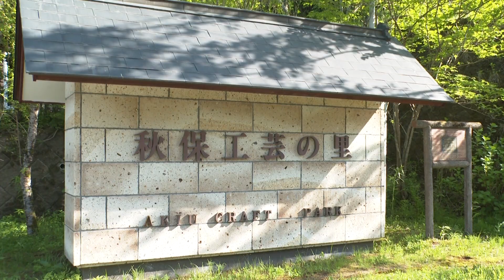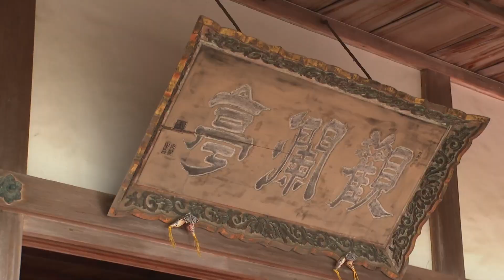【G7仙台科学技術大臣会合】プレス向けエクスカーションバスツアー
2023年5月12日（金）～14（日）に仙台市秋保地区にて開催された「Ｇ７仙台科学技術大臣会合」。その期間中にプレスの方々向けに実施したエクスカーションバスツアーの動画です。

「Ｇ７仙台科学技術大臣会合特設サイト」

0:00　オープニング
0:31　杜の都・仙台の豊かな「みどり」を知る旅
1:31　秋保の伝統と自然を体感する旅
3:25　日本三景・松島と国宝を巡る旅
4:55　宮城沿岸の科学技術に触れる旅
7:25　エンディング

仙台市Ｇ７科学技術大臣会合推進室